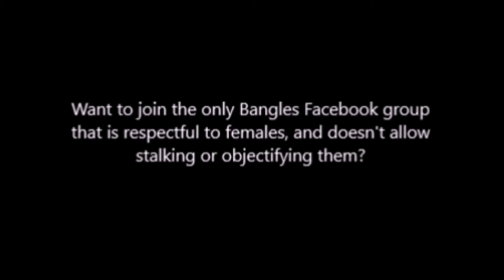The Bangles - 'The Rain Song' Sacramento August 16, 2002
Audience shot video from Cal Expo on August 16, 2002.